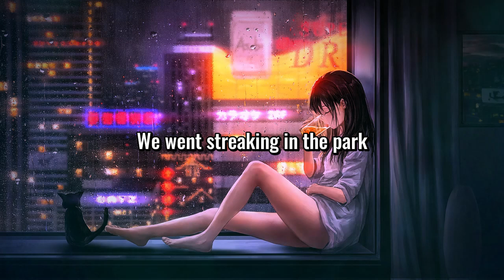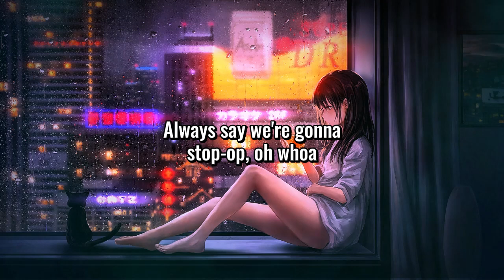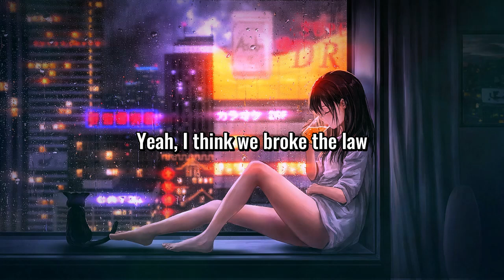Katy Perry - Last Friday Night (T.G.I.F) (Lyrics)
Greatest Hits Song Of Katy Perry : Last Friday Night (T.G.I.F) 📺🔥

📝 Katy Perry - Last Friday Night (T.G.I.F) Lyric

I smell like a mini-bar
DJ's passed out in the yard
Barbies on the barbecue

Pictures of last night
Ended up online
I'm screwed
Oh, well
It's a blacked-out blur
But I'm pretty sure it ruled
Damn

Always say we're gonna stop

Ended up online
I'm screwed
Oh, well
Damn

T.G.I.F.
T.G.I.F.
T.G.I.F.
T.G.I.F.
T.G.I.F.
T.G.I.F.